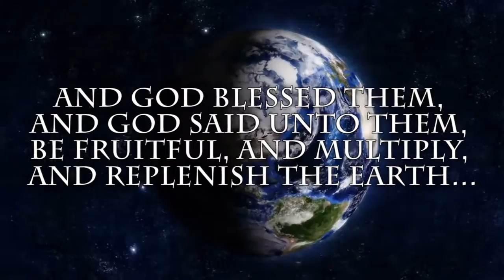Children Of Eden Paris Community Theatre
Chongo Feo Productions
To work with us email